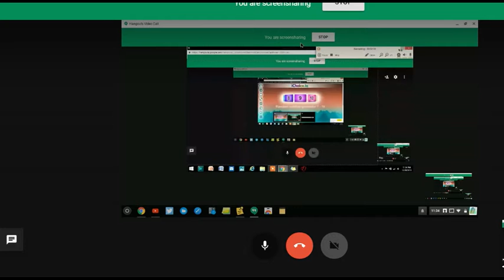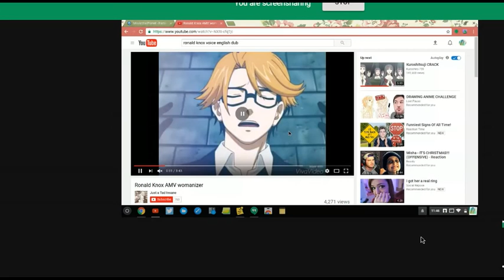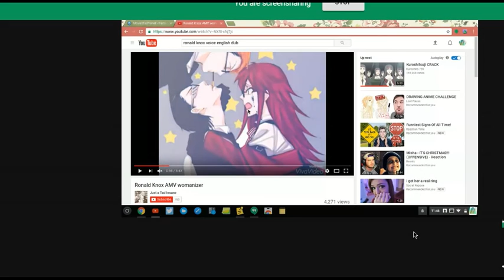Black Butler Accents - Me & Natalie FAIL!